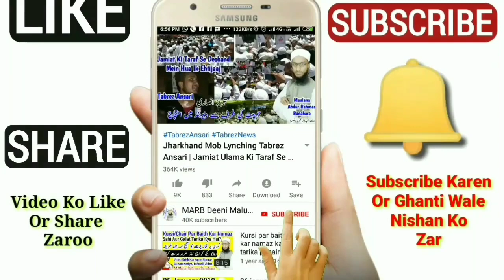Subha Ke Time Sona Kaisa Hai In Islam | Sleep in the morning | Fajar Ke Baad Sona Kaisa Hai | MARB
Subha Ke Time Sona Kaisa Hai In Islam kya fajar ki namaz ke baad sona nahi chahiye kya masla hai sleep in the morning In Islam new bayan by Mufti Abdur Rahman Banahara MARB Deeni Malumaat YouTube Channel

2⃣ WhatsApp Par Ham Se Judne Ke Liye Aap Apne WhatsApp Number Se Hamare WhatsApp Number Ko Apna Naam Aur Mukammal Adress Ke Saath Add Likh Kar SMS Send Karen,

3⃣ Koi Sawal Yani Masla Masaail Puchna Ho To Aap Comment Ke Zarya Puch Sakte Hain Ya Mufti Sahab Ke Number Par Call Kar Ke Puch Sakte Hain,

4⃣ Channel Ke Bare Mein Kuch Batana Ho Ya Aap Apni Video Dalna Chahte Hain To Rabta Kar Sakte Hain,